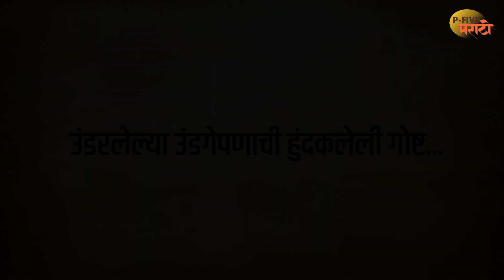Vadal | Kallan | 2nd Character Promo|Shubham Chaudhary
P -FIVE MARATHI
| P-FIVE MARATHI

Director - Pankaj Sutar
Production - | P-FIVE MARATHI
DOP - Pankaj Sutar
Editor - Pankaj Sutar
Music Director - Ajit - Nilesh  ( Mumbai )
Cast - Shubham Chaudhary ( Kallan )
Dub Studio - Gachii Studios